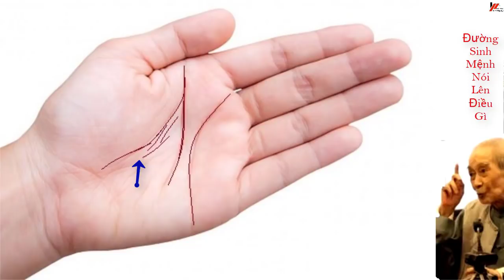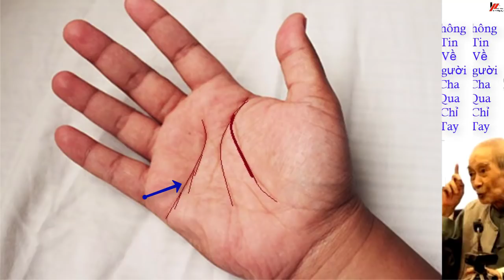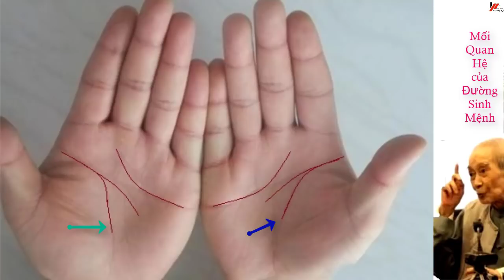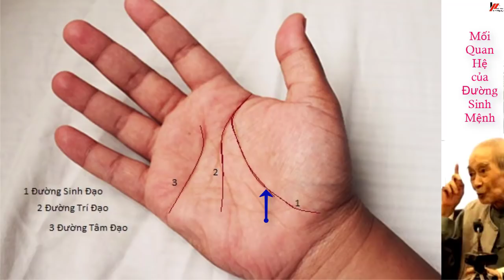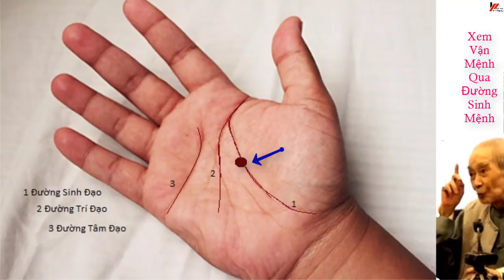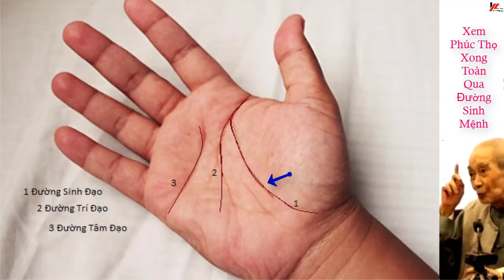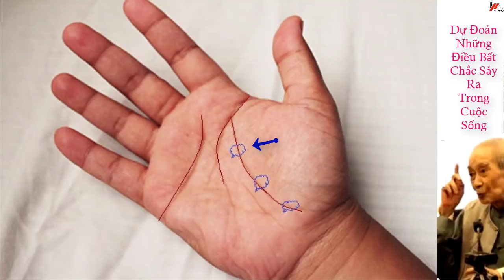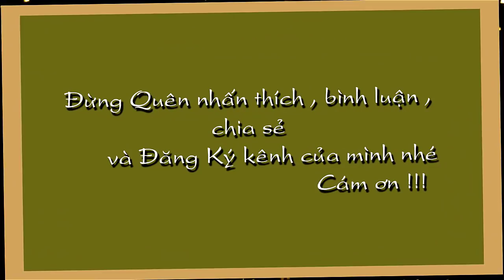Xem Vận mệnh Qua Đường Sinh Mệnh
Xem Vận mệnh Qua Đường Sinh Mệnh Đừng quên Like Xem tử vi miễn phí , tử vi trọn đời , tử vi hàng ngày tại kênh  Kiến thức Tử Vi Trọn Đời tại :